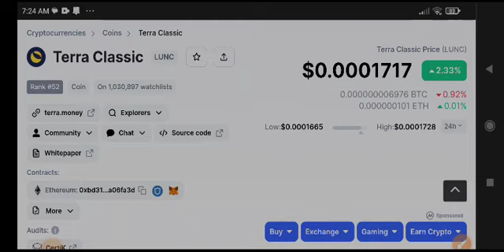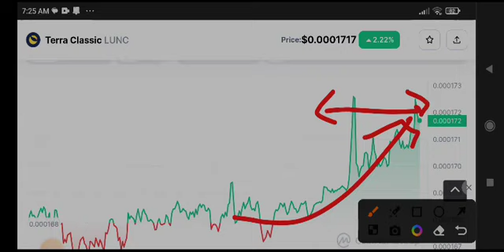Terra Classic Today News! Terra Classic Price Prediction